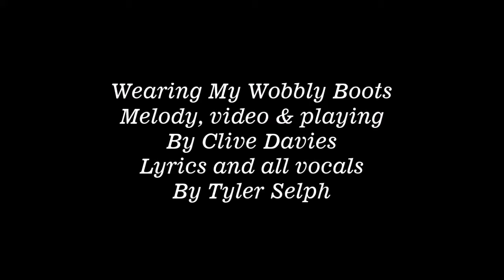Wearing My Wobbly Boots by Clive Davies & Tyler Selph, HEAR OVER 100 OF MY ORG SONGS BY LINK IN DESC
Here's another tune written and performed acoustically by good friend Clive Davies. Once I heard it I asked him if he'd allow me to add some lyrics and vocals and happily he said go for it. Here's the final product. Lyrics below...
ALSO AVAILABLE ON ALL MUSIC PROVIDERS LIKE SPOTIFY GOOGLE-PLAY AND OTHERS.
Cheers and stay safe everyone...!
Wearing My Wobbly Boots

Ah… the weekends finally coming ‘round
Heard there’s a concert going on downtown
Suns shining bright and its perfect weather
For everyone to all come together
Girls on shoulders looking oh so cute
While I’m a putting on my wobbly boots

That’s right tonight I’m headed downtown that’s what I’ll do
Maybe share a bowl… have a lotta brews
Soon all my troubles just disappear
After drinking lots & lots of ice cold beer
That’s right my friends I’m really gonna have a hoot
While I’ll be sporting my wobbly boots

I’m so tired of working every single day
Jack gets really bored when he don’t have time to play
So I’m headed down to the local pub
Gonna smoke some weed and enjoy the grub
Good chance I’ll fall fore the night is through
But I’ll blame it all on my wobbly boots…